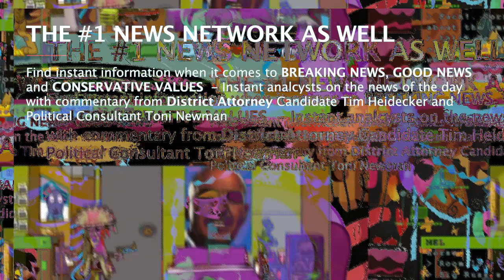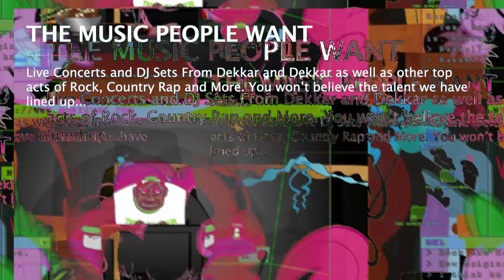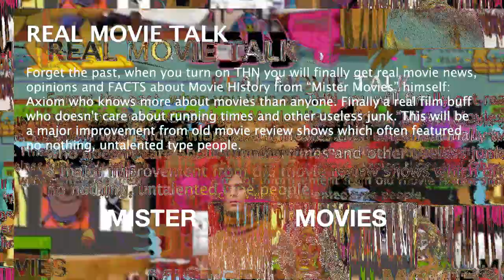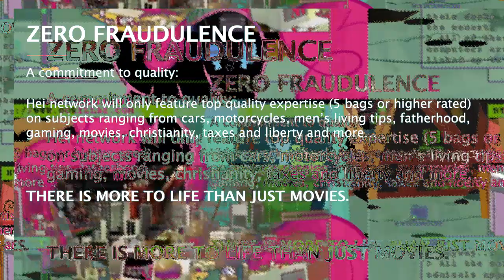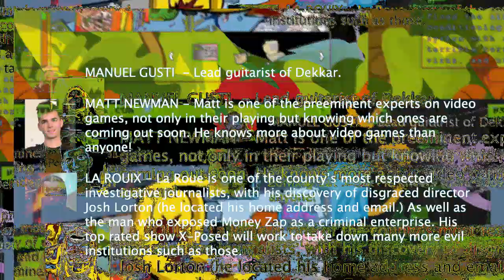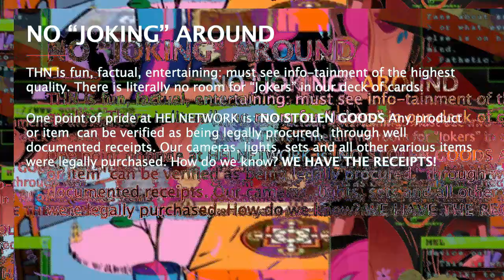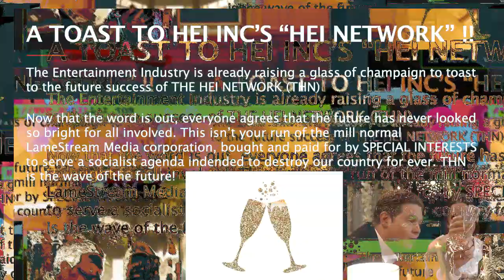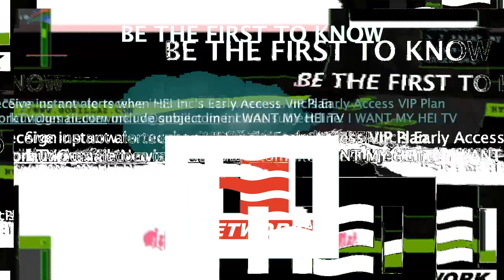Untittusssssssssssssssssssjfvbnvbnvled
wow! the gorillaz phase one kong stuido tore video!! Who Would Have Guessed!